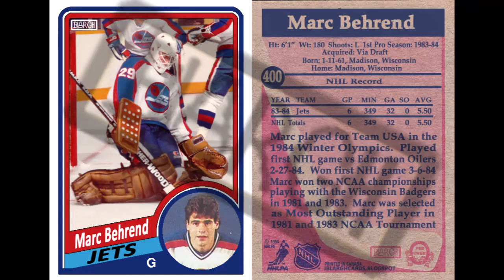Marc Behrend and his hockey legacy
NCAA champ also manned the pipes for Team USA and the Winnipeg Jets